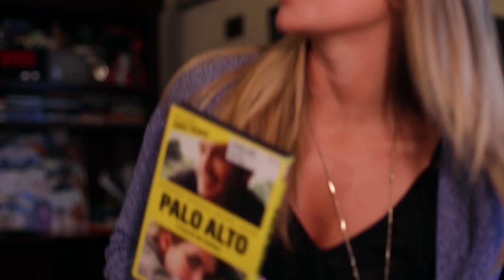Meet Brittany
Every Friday Brittany and I meet to talk about our projects. When working on something creative, it's important to have someone to bounce your ideas off of. As creative people, it's easy to get caught up in our heads and sometimes not moving forward with any ideas at all, but having a creative partner will keep you on track and moving in the right direction.